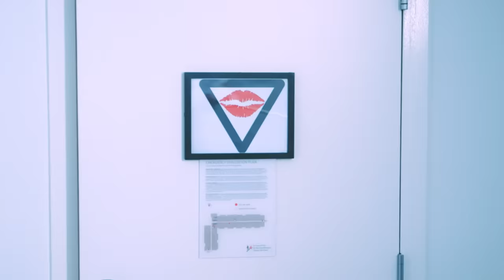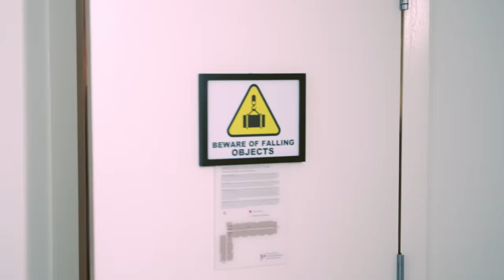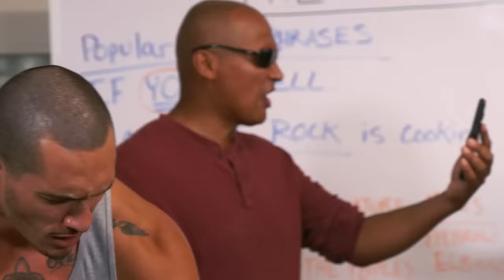The YouTube Factory feat. Dwayne "The Rock" Johnson, Lilly Singh, and More!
As Dwayne "The Rock" Johnson begins his YouTube career, his good friend Lilly Singh AKA iisuperwomanii gives him a tour around the remote volcanic island where all of your favorite videos get made!

Executive Producers - Scott Brown, Mo Darwiche, Dan Weinstein

JJ Beasley
Marcus Green
Theodore Martinez
Mehmet Edip
Mars Crain

CREW

Written & Directed by Scott Brown
Produced by Mo Darwiche & Erin Lardy
Director of Photography – M. Ian Smith, Alex Escarpanter, Robert Streeper
Edited by Rob Padgett
Production Designer – Erin Eskila
Art Director - Steve Tobler
Post Production Sound Mixer – Sean Oakley
Co-Producer - Andrew Daily
Camera Op – Luke Dejoras, Duncan Brinkhurst, Danny Abril
Asst Camera – Ariel Flores
Gaffer – Darren Masters, Darren Kwan
Sound Mixer – Thomas Snodgrass, Eric Moorman
Set Dresser – Nick Buck
Makeup Artist – Alexis Lamborn, Erin Keith
Key Art – Natalie Roman, Steve Tobler
Animal Trainer – Jeff Lee
Prod Asst - Nick Simpson
Casting by Casting Influence
Visual Effects by Daniel Hashimoto, Matt Malarkey
Visual Effects Consultant - Jonathan Ficcadenti

The official YouTube channel for Dwayne "The Rock" Johnson & Seven Bucks Digital Studios.